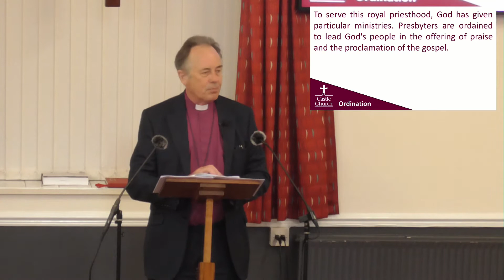Ordination Of Iain Lingwood